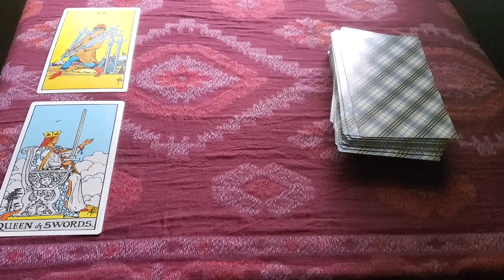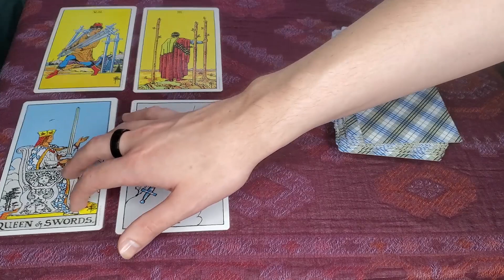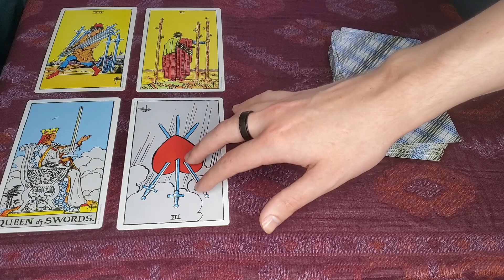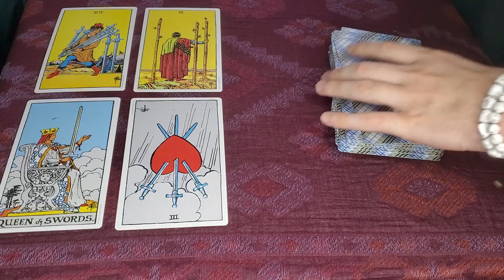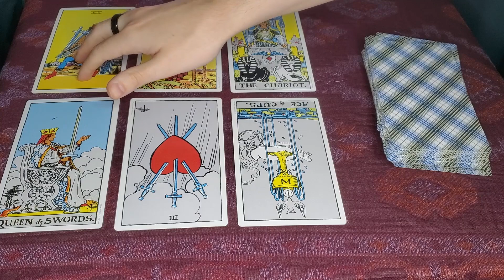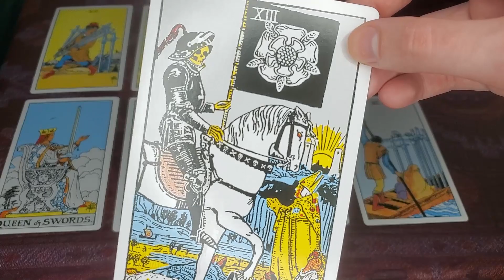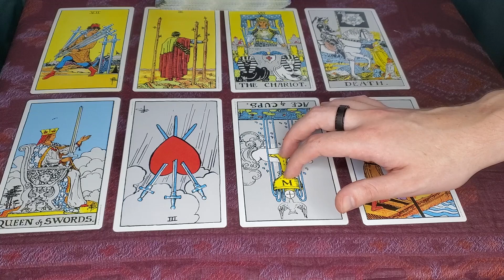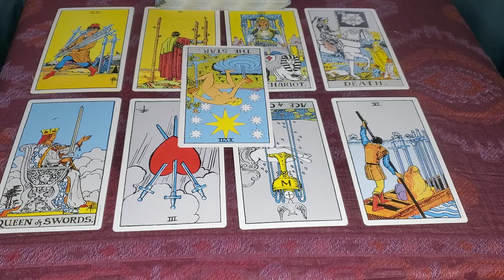Gemini October 2019: Employ Discretion | Catalyst Month!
___Moon Symbols: An Astrological Guide to Healing Your Moon
  *My new ebook has been a potently healing experience to write and release. If you've been seeking a guide for emotional healing, self-examination, and help in empathizing with others, I urge you to download my ebook today.

Find information on private readings, articles, and other healing content I offer!

Receive your readings early and ad-free, attend my monthly fan chats, and receive my monthly Benevolence Podcast!

Equipment Used_